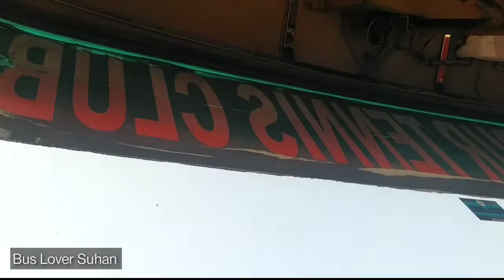অসহায় ময়মনসিংহের এনা